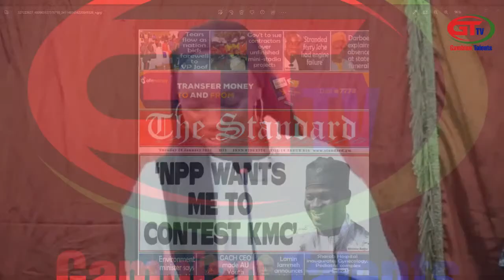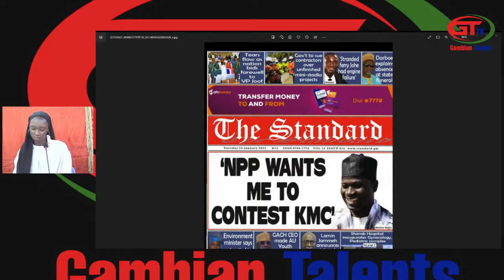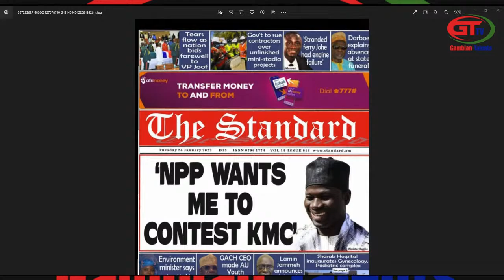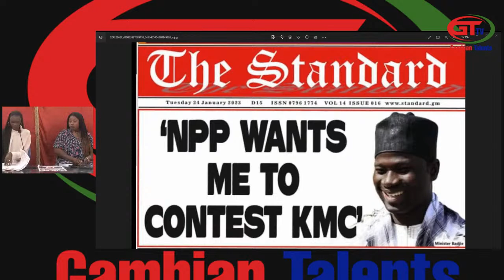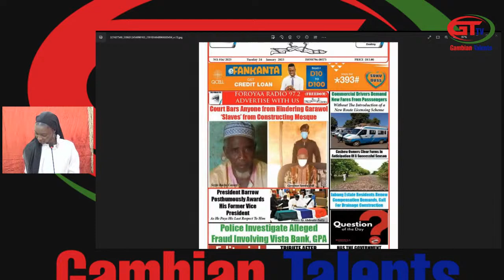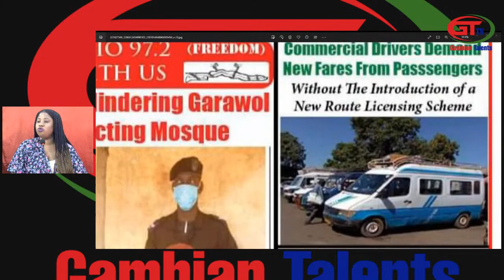Birr Gambia Show 24-01-2023